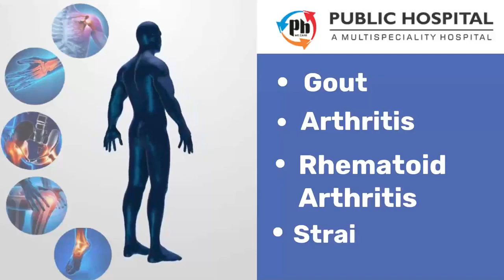Joint Pain | Public Hospital | Tanda, Hoshiarpur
Joint pain is extremely common, especially as you age. If you don’t know the cause of your joint pain and are experiencing other unexplained symptoms then it is best to consult Orthopaedician / Joint Specialist.

Address - Tanda Urmar, Dist. Hoshiarpur